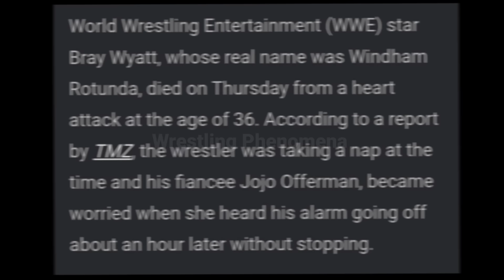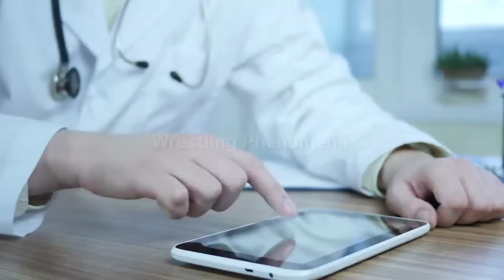Bray Wyatt Last Minutes In Hospital Before Death Full Video 😭💔 WWE Smackdown 2023 Highlights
Bray Wyatt Last Minutes In Hospital Before Death WWE Smackdown 2023 Highlights